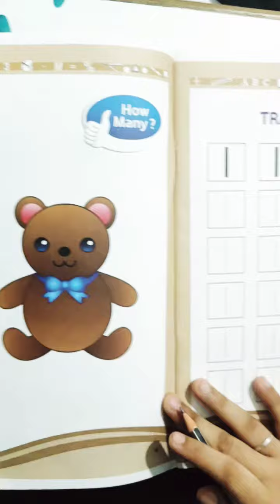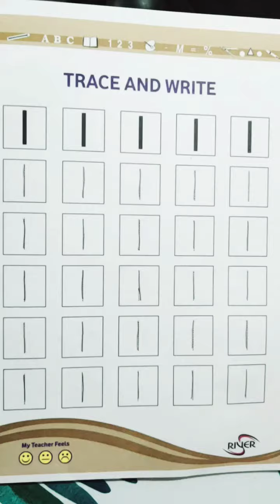Nursery / Maths Number Book / Trace 1